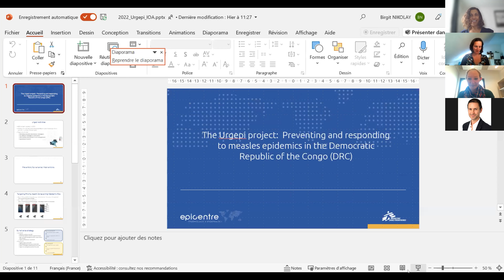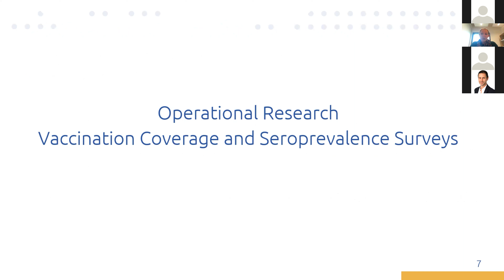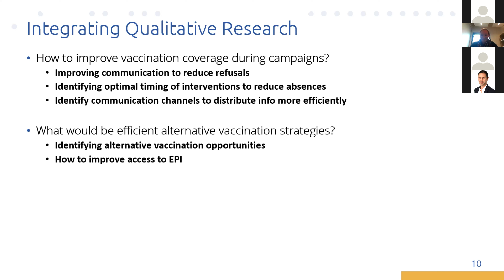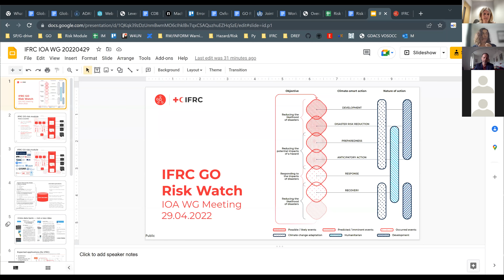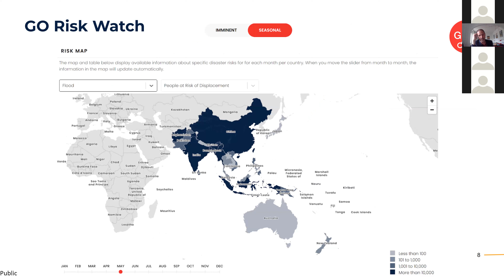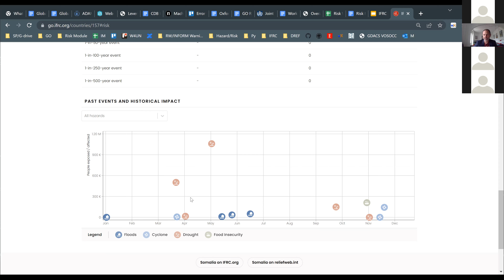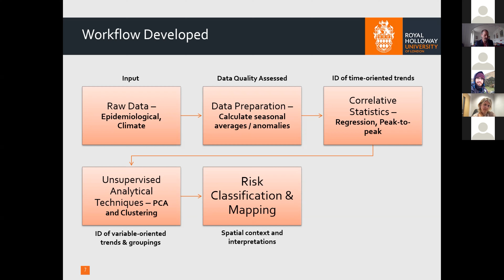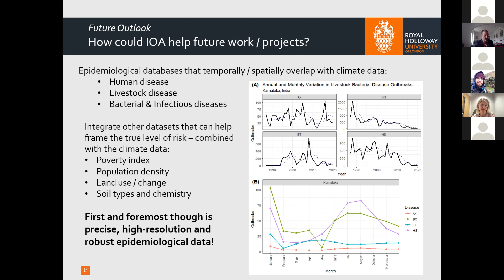IOA WG: Prediction and Risk Mapping for Outbreaks and Public Health Emergencies-Part 1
IOA Working Group: Prediction and Risk Mapping for Outbreaks and Public Health Emergencies-Part 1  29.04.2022

Presentations includes:
1. The Urgepi project:  Preventing and responding to measles epidemics in the Democratic Republic of the Congo (DRC)-Birgit Nikolay, Epidemiologist, Epicentre, France
2. Climate Stress and its Relation to Livestock Health and Disease, India- Adam Eskdale, Royal Holloway University, UK